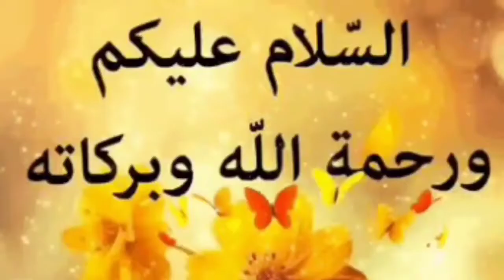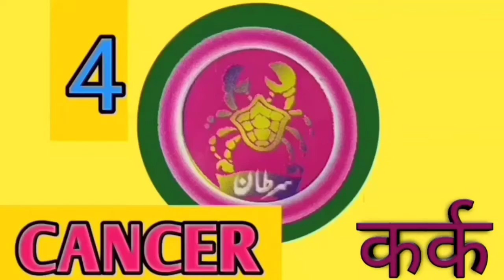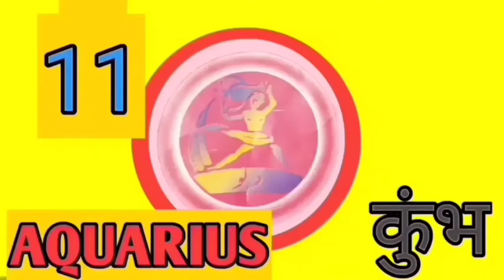Today's daily urdu horoscope 3/1/2021 Sunday...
Bhagya
Kundli

Daily'sHoroscope, Future life for 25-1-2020 Friday

#25/12/2020